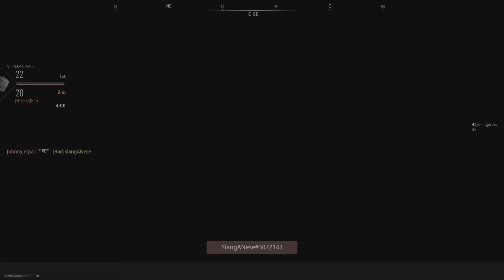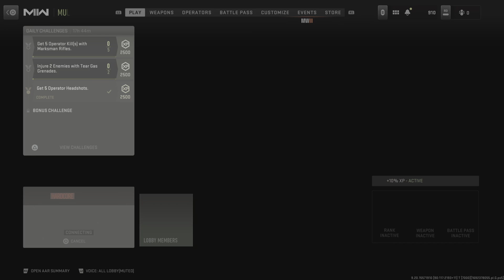Call of Duty: Modern Warfare II Free for all win!